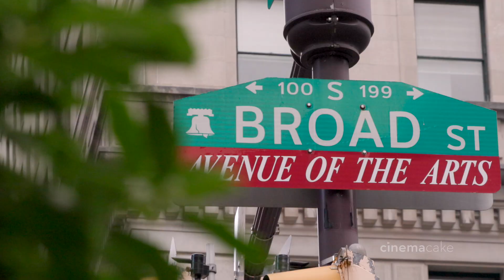Jacqui and Walter's CinemaCake Wedding Coming Soon Trailer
Coming Soon: CinemaCake Filmmakers
Photography: Sarah DiCicco Photography
Venue: The Union League
Florist: SAC Design
Hair Stylist and Bridesmaid Makeup Artist: Salon Prive
Entertainment: BVT Live - Jellyroll Band